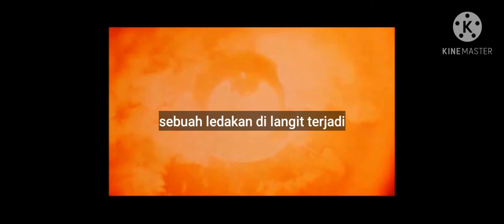Cerpen "Ada yang Tiba-Tiba Merasa Menjadi Binatang" Karya Triyanto Triwikromo (2020)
Berikut adalah cuplikan cerpen "Ada yang Tiba-Tiba Merasa Menjadi Binatang" karya Triyanto Triwikromo

Oleh:
Syahwa Anatasyah
NIM: 1903543

Dik 3A/Pendidikan Bahasa dan Sastra Indonesia
FPBS UPI

Diajukan untuk memenuhi tugas UTS mata kuliah Kajian Prosa Fiksi Indonesia yang diampu oleh:

Halimah, S.Pd.,M.Pd.